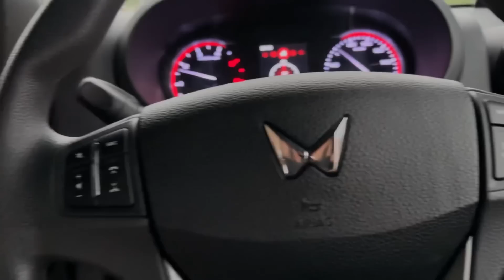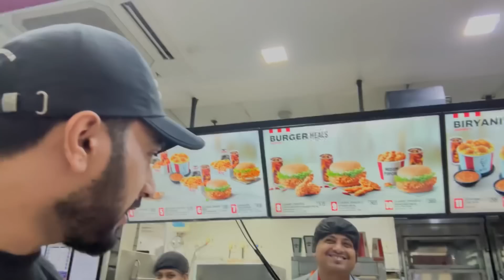Just Roaming Around In Goa | GOA VLOG - Part 2